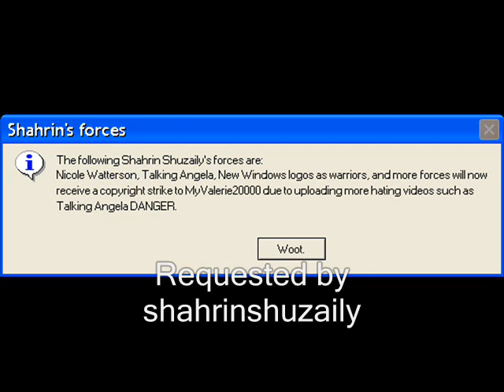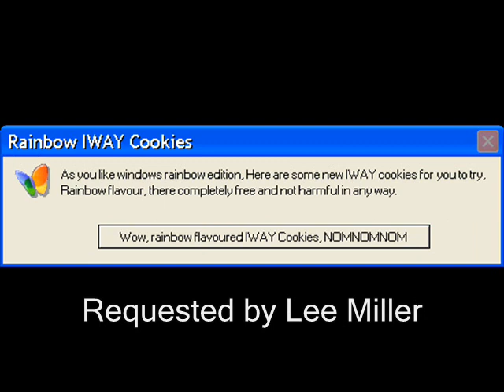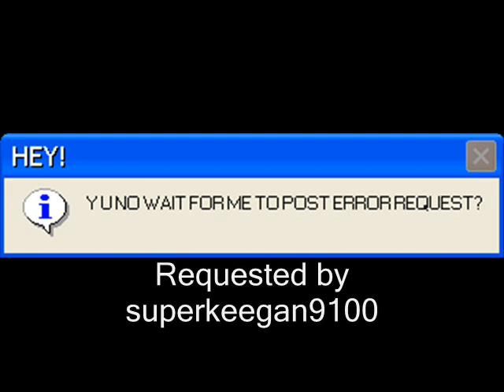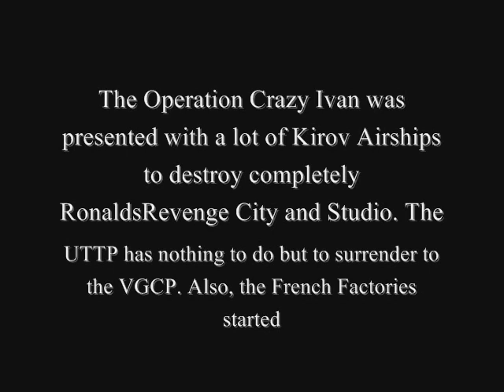Microsoft Sam reads Cool Errors S18EP3